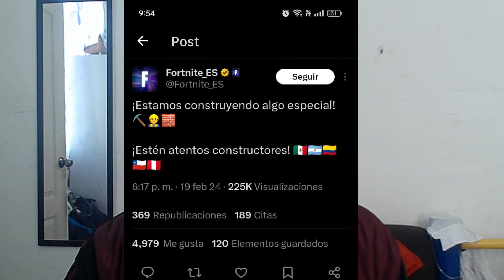GRACIAS EPIC por Los NUEVOS SERVERS QUE VIENEN!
¡Celebramos la noticia de Epic Games sobre los nuevos servidores que vienen! ¡Prepárense para aún más emocionantes gameplays de Fortnite en nuestro canal! ¡Gracias Epic por seguir mejorando el juego! 🎮😍
¡Celebramos la noticia de Epic Games sobre los nuevos servidores que vienen! ¡Prepárense para aún más emocionantes gameplays de Fortnite en nuestro canal! ¡Gracias Epic por seguir mejorando el juego! 🎮😍 EpicGames Fortnite Gameplays¡Gracias EPIC por los nuevos servidores que están por venir! En este video, nos emocionamos por las nuevas actualizaciones y mejoras en los servidores de Fortnite. ¡Prepárate para más gameplays épicas en nuestro canal!GRACIAS EPIC por Los NUEVOS SERVERS QUE VIENEN!Requisitos para ganar pavos seguirme en instagram*Instagram:Joshiplays*Apoyarme como creador:JOSHIPLAYS-YT *SER ACTIVO EN EL CANAL*TRAER 5 AMIGOS si traes mas hay mas posibilidades*Este video es hecho por JoshiPlays con el fin de entretener o enseñar algo del juego* con ningun fin de inducir a violencia